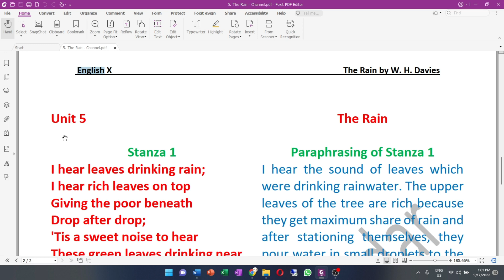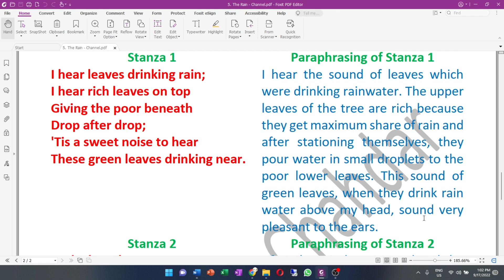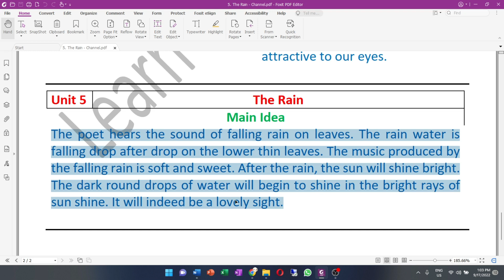The Rain Poem Main Idea | The Rain poem Paraphrasing | The Rain by W. E. Hickson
English PTB for Grade X (Class 10th)
Unit 5 Part 02 (Main Idea and Paraphrasing of the poem)

The Rain
W. H. DAVIES

I hear leaves drinking rain;
I hear rich leaves on top
Giving the poor beneath
Drop after drop;
’Tis a sweet noise to hear
These green leaves drinking near.

And when the Sun comes out,
After this Rain shall stop,
A wondrous Light will fill
Each dark, round drop;
I hope the Sun shines bright;
It will be a lovely sight.